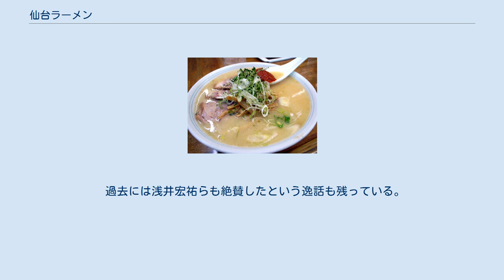仙台ラーメン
2008年1月に宮城郡利府町から仙台市へ移転したらーめん本竈の全部入り醤油味ラーメン 味よしの辛味噌ラーメン だいずの三色味噌ラーメン 仙台ラーメン（せんだいラーメン）とは、宮城県仙台市周辺で食されてきたラーメンである。
一般的な知名度は低いが、東北随一の歓楽街をかかえるところから独自の発展を遂げてきた。
また、仙台は伊達政宗の頃から味噌が特産品であり、味噌ベースのラーメンが比較的多い。
 仙台においては、「ラーメン味よし」が古くから名店として有名である。
この店のスタイルの「辛味噌ラーメン」を仙台の代表的ラーメンとする風潮が強い。
テーブルマーク（旧：加ト吉）からご当地ラーメン物として仙台風辛味噌ラーメンのカップ麺が発売されている。
ただし、一般的なラーメン屋で出される味噌ラーメンよりも唐辛子が多めに入っているため、辛すぎると評する人もいる。
 過去には浅井宏祐らも絶賛したという逸話も残っている。
 東日本大震災以降では、三色らーめんを提供する「麺屋だいず」や、仙台ブラック・レッドを提供する「飛梅」など、スパイスをきかせた現代のラーメン第四世代が新しいご当地の「辛味噌」を提供している。
 チェーン店として「ラーメン堂仙台っ子」がある。